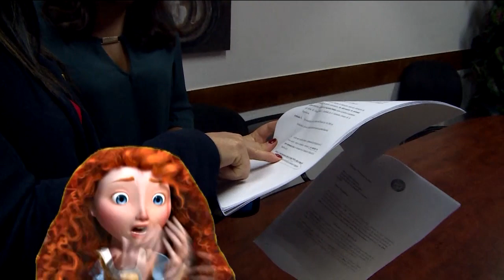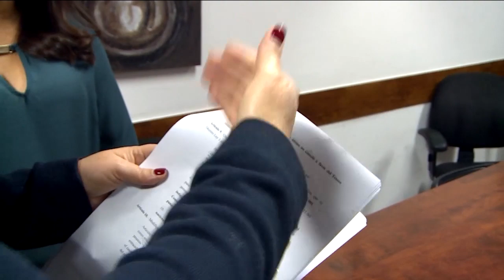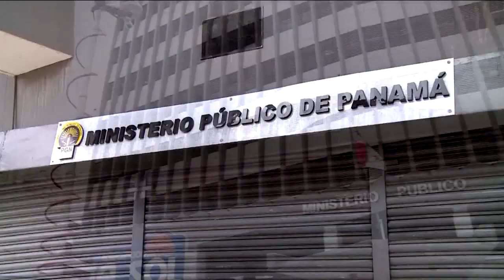Mucha Noche Domingo: Programa del 14 de julio 2019